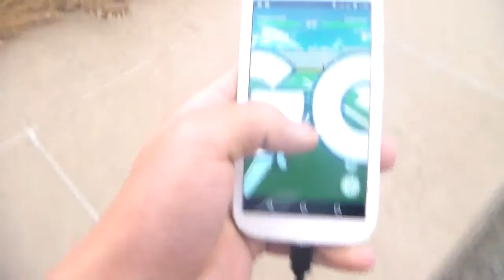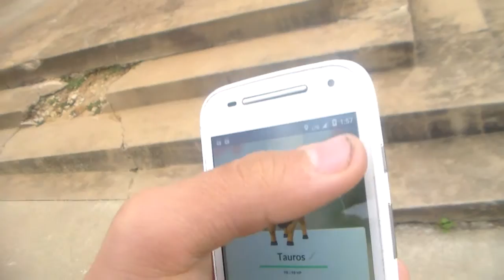Pokemon Go Videos 2 012